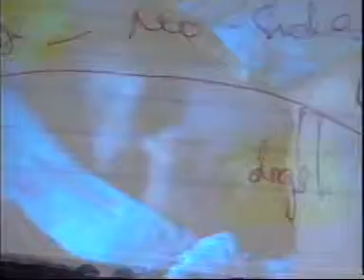Arizona Experiments Psychic Cops SBT2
Arizona Experiments Police Psychic confirmation clip Courtesy London Weekend & ITV Television.  Chris Robinson Dream Detective.